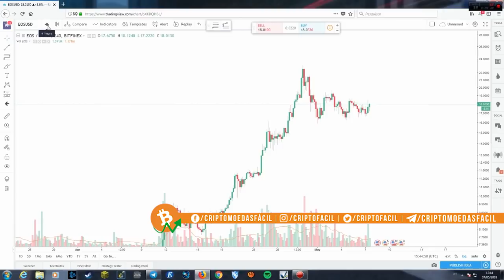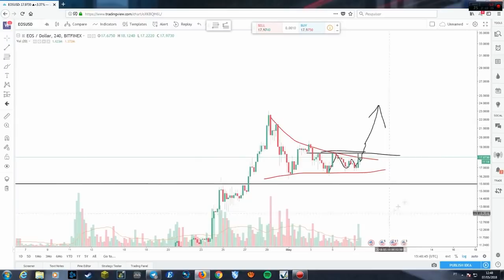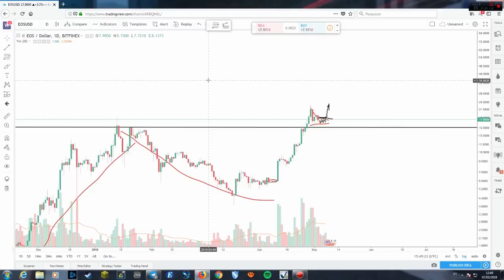📈 Análise EOS [EOS/USD] - 07/05/2018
Confira a análise da EOS e quais as perspectivas para essa semana

Dá um certo trabalho fazer esses vídeos, se esse vídeo de alguma forma foi útil pra você, me pague um café ;)

BITCOIN: 1BCHPiUoXnDxXebHP2QaZ8zZam8ByYf8ri
LITECOIN: LgeAJPcSVcYRpPdxddBdsPGVsrTmvT74Rd
ETHEREUM: 0x2d7578184bc9613ed98eb2a5e4bcfed2abfb4422